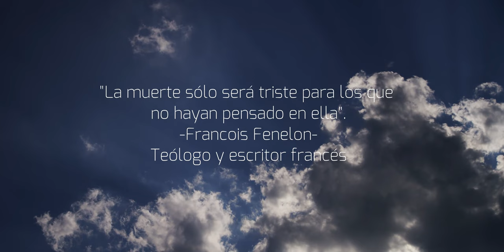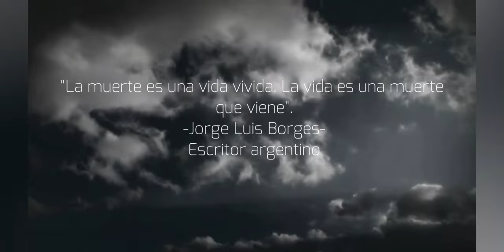Chopin - E Minor Prelude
Frederic Chopin

Compositor y pianista polaco.

Si el piano es el instrumento romántico por excelencia se debe en gran parte a la aportación de Frédéric Chopin: en el extremo opuesto del pianismo orquestal de su contemporáneo Liszt (representante de la faceta más extrovertida y apasionada, casi exhibicionista, del Romanticismo), el compositor polaco exploró un estilo intrínsecamente poético, de un lirismo tan refinado como sutil, que aún no ha sido igualado.

E Minor Prelude

El preludio más melancólico de Chopin, que por petición propia fue interpretado en su funeral, expresa el músico francés Roussseau. No estoy seguro de si alguien ha captado la sensación de desesperación tan bien como lo ha hecho Chopin en esta pieza, me parece increíble que aún podamos experimentar las emociones que él sintió casi 200 años después, conservadas para siempre en esta hermosa obra, señala Rousseau.